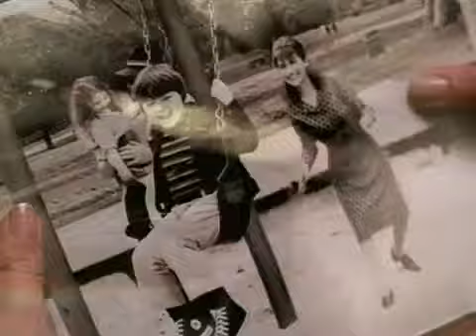The Kid - Trailer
Willis es un hombre muy ocupado con poco tiempo para los sentimientos que, tras una experiencia sobrenatural, se encuentra con un niño que resulta ser él mismo de chico. Una comedia bondadosa con toques fantásticos para consumo familiar.